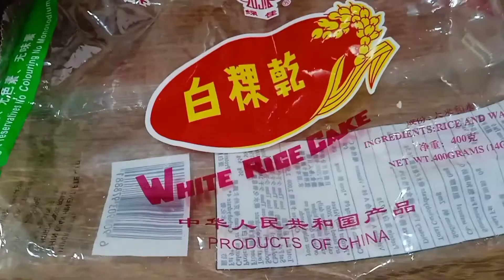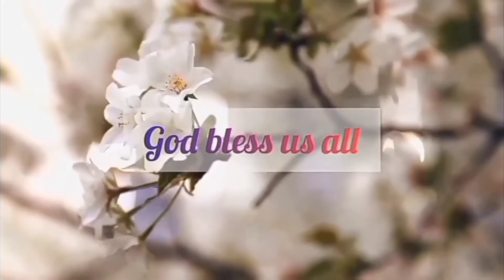How to cook white rice cake